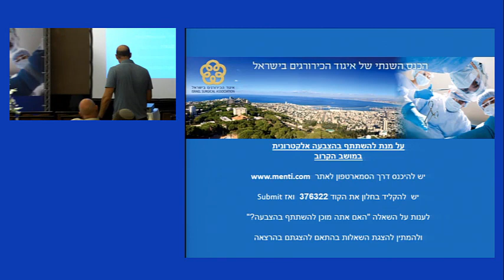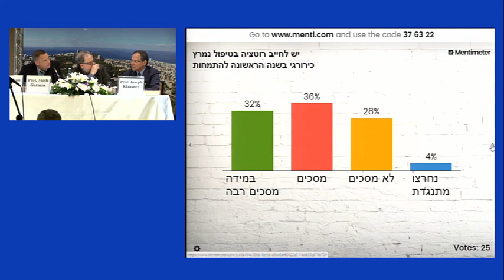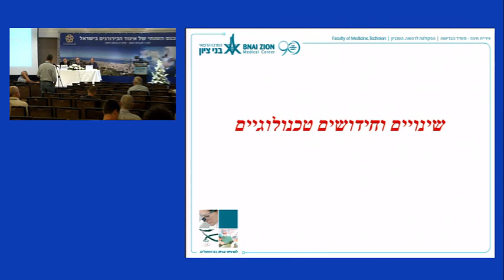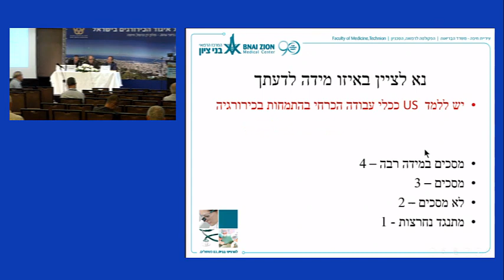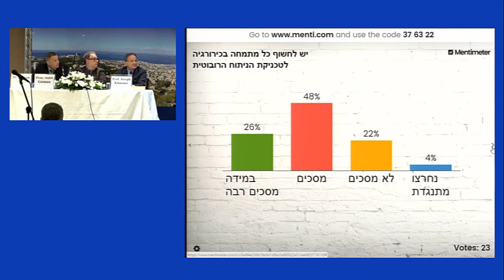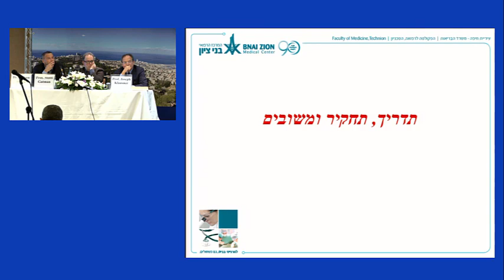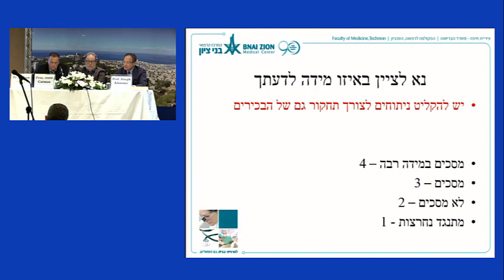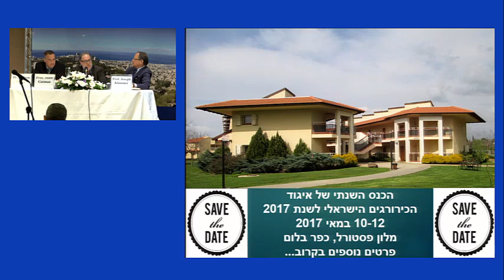Chairs: Prof. Motti Gutman, Prof. Joseph klausner, Dr. Gideon Sroka